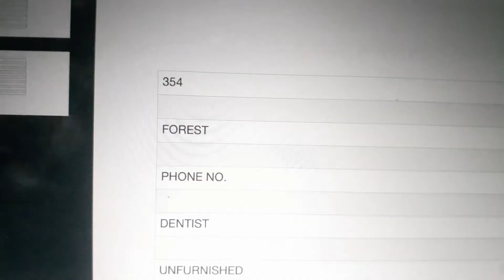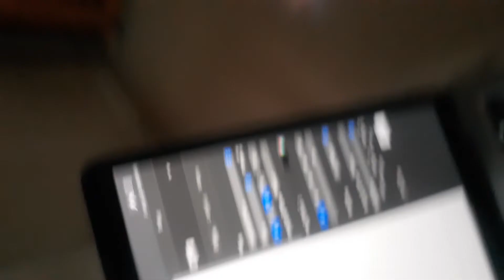11 August 2022 IELTS Academic Listening Answers ielts IELTS ANSWERS ONLY